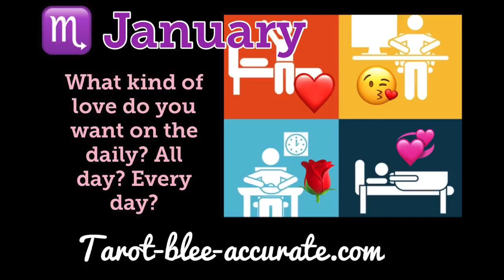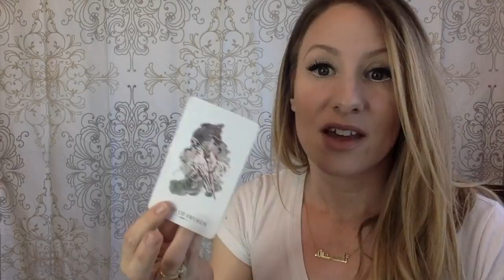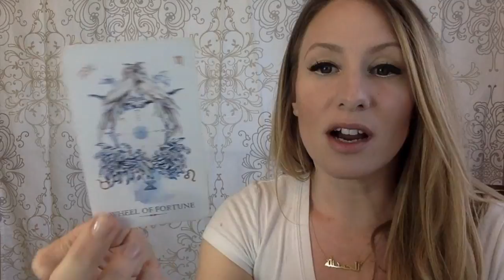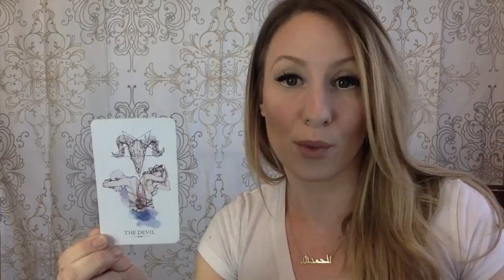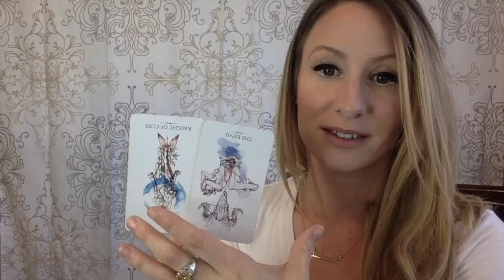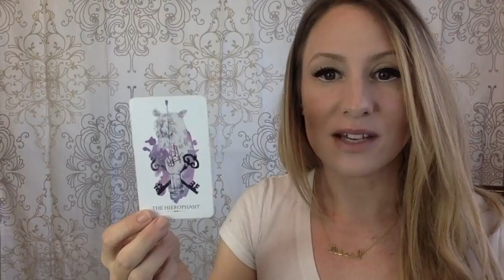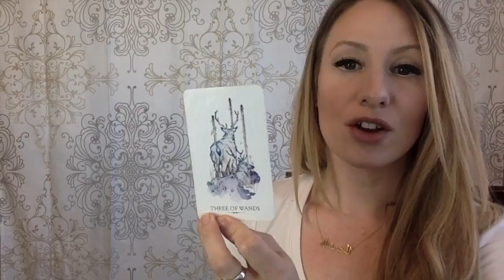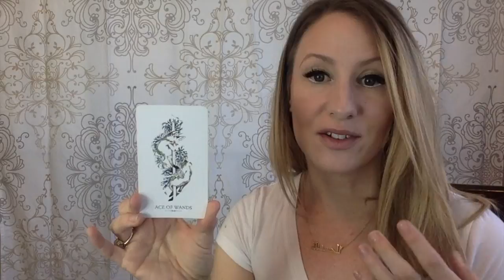Scorpio Love January 2018- What would you like your day-to-day love life to look like? MANIFEST IT!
Scorpios need to think about what they want their typical day to look like in regards to their love lives! You're manifesting it so long as you're thinking about it! Thank you immensely for watching the Scorpio Love tarot reading for January 2018!